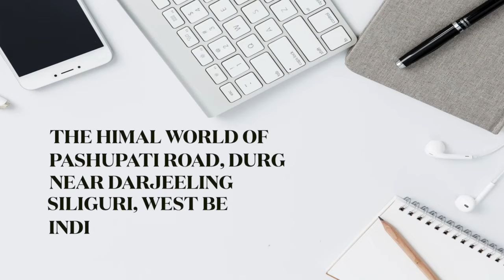कालापानीजस्तै बन्यो कालेबुङ : राष्ट्रिय राजमार्ग -10 अनि पन्बुको वैकल्पिक बाटो पनि बन्द